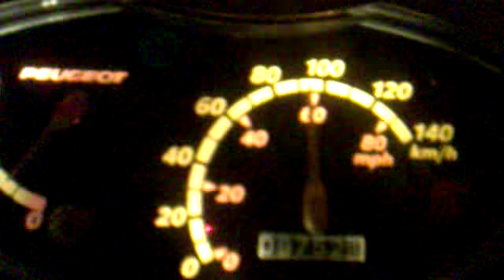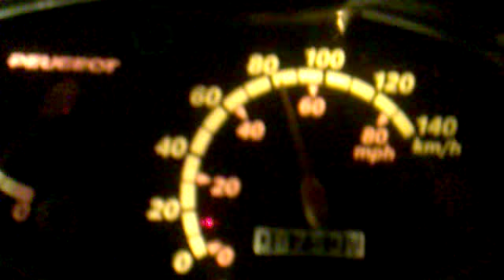Peugeot Vivacity 100cc - Top Speed 100km/h - stock